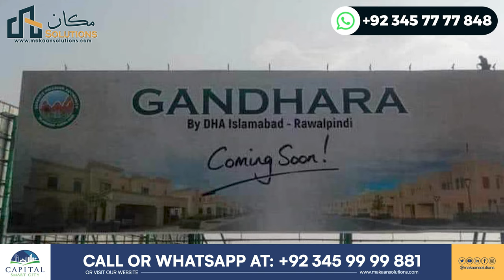Capital Smart City Islamabad|Overseas West Block Launched With 4.5 Years Payment Plan|Prime Location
In this video, you will witness Capital Smart City Islamabad|Overseas West Block Launched With 4.5 Years Payment Plan|Prime Location

Rizwan Cheema,
CSC,
chakri road,
overseas block,
overseas prime,
overseas prime block,
executive block,
development video,
overseas block1,
400ft road,
overseas central map,
overseas central,
3.5 Marla plot in the capital smart city,
5 marla plot for sale in the capital smart city Islamabad,